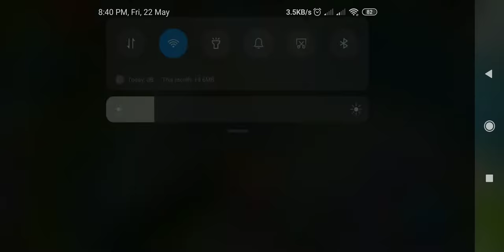LESLEY VS RUBY MIRROR GAME | MLBB